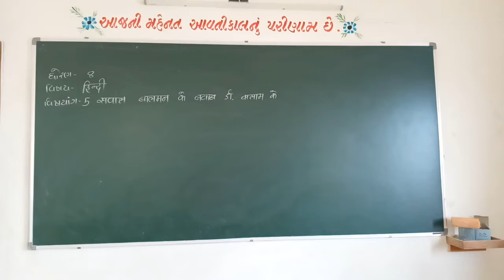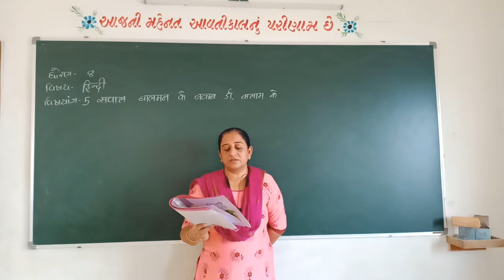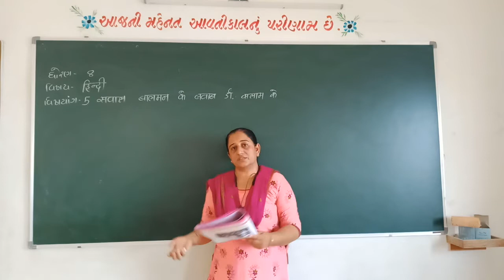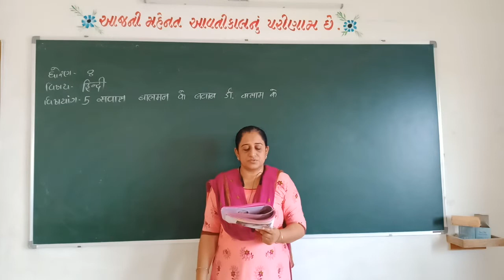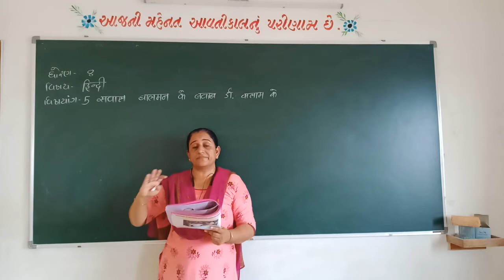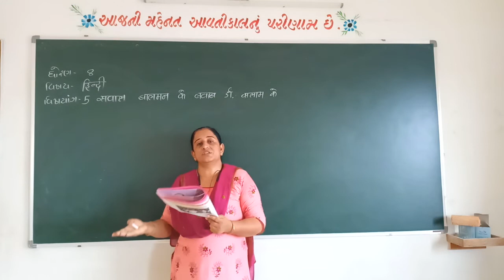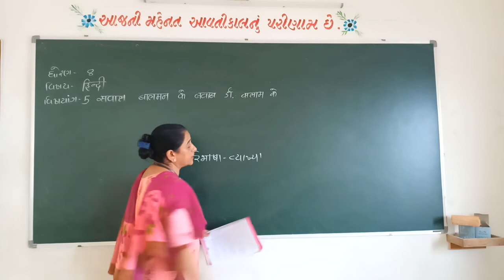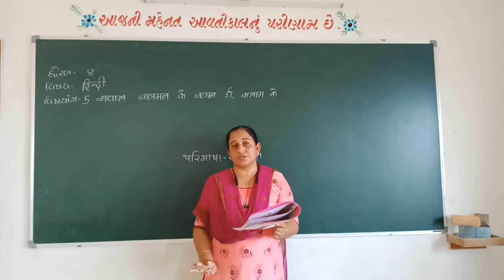STD-8 Hindi પાઠ-5 (ભાગ-1).